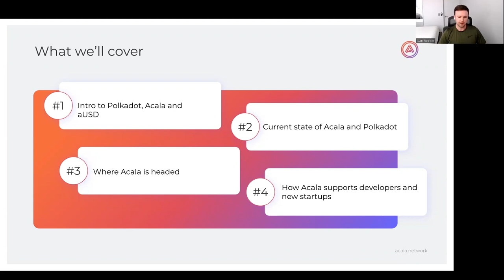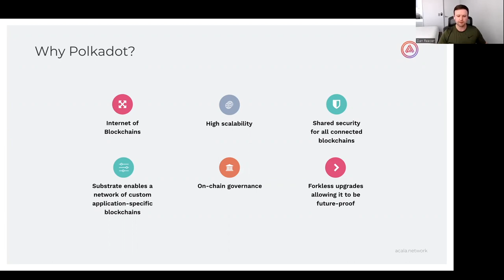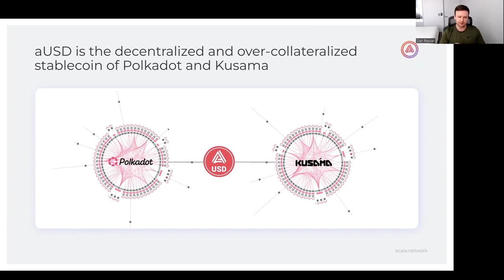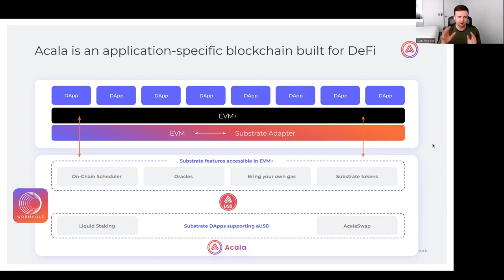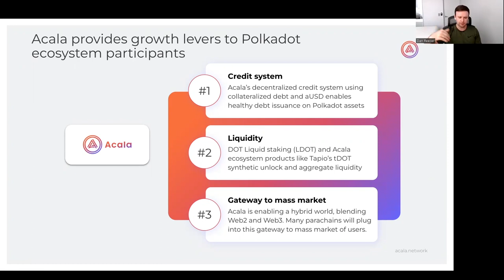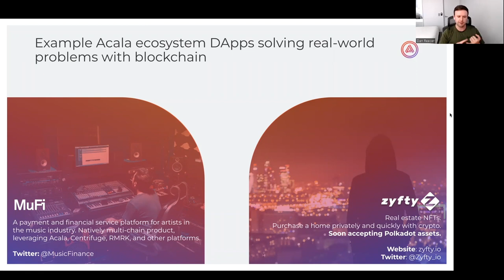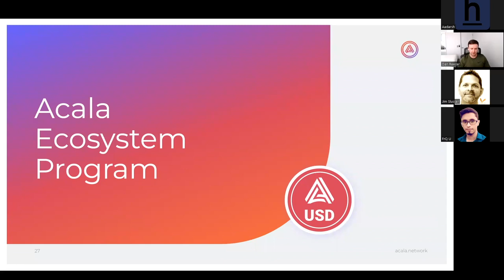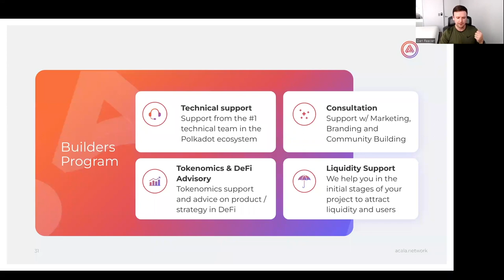Overview of Acala and Polkadot | Webinar for Web3athon hackathon by CoinDesk and CRADL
Dan walks through Polkadot, Acala, aUSD, Acala's new enterprise-grade products including Alluvial (with Coinbase Cloud and Figment), and Acala's ecosystem program for supporting new projects.

🅰️💰 Build in the Acala Ecosystem or apply to the $250M aUSD Ecosystem Fund (backed by Jump, Polychain, Pantera, DCG, etc.)